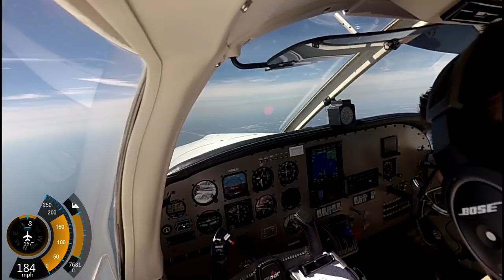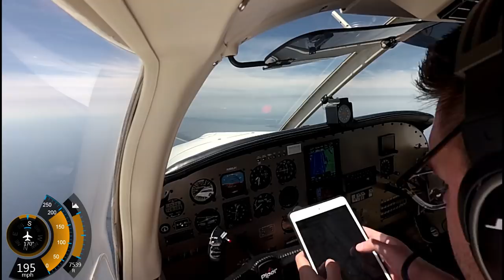Flight to KFFA (First Flight Airport) from KPNE w/ ATC | PA-32R-301 Piper Saratoga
07/10/16 overnight visit to the Outer Banks. 1080p cockpit view w/ ATC - flight from Northeast Philadelphia down to First Flight Airport (Wright Brother's Memorial) in Kill Devil Hills, North Carolina. Engine start to shut down.